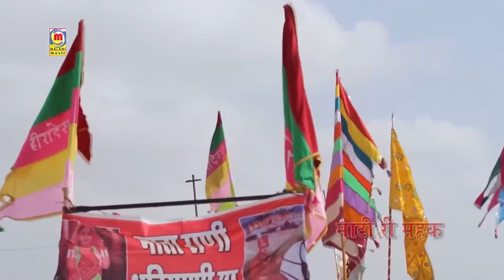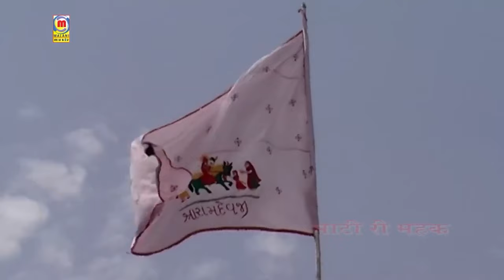Trending राजस्थानी Live Bhajan - Baba Ramdevji Ro Byavlo | Prakash Mali | Live Marwadi Bhajan 2024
❖Song  : Gopal Lal
❖Album : Baba Ramdevji Ro Byavlo Live
❖Singer : Prakash Mali
❖Lyrics : Traditional
❖Music Label : Malani Music
❖Category : Devotional
❖Sub Category : Baba Ramdevji
❖Track Genre : Bhajan
ⒸCopyright : Prakash Mali
☛DIGITAL PARTNER : RDC MEDIA PVT LTD